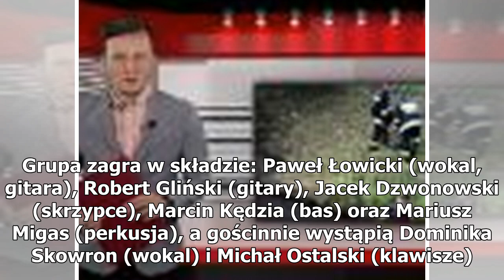Brodka, Waglewski, Przemyk zaśpiewają w sobotę, w Czestochowie, poezję Poświatowskiej